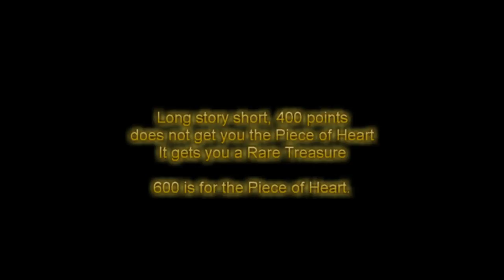The Legend of Zelda: Skyward Sword Episode 35 - Several Minutes Later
My god I hate these minigames

Outro Music is "Groose's Theme" From the Legend of Zelda: Skyward Sword